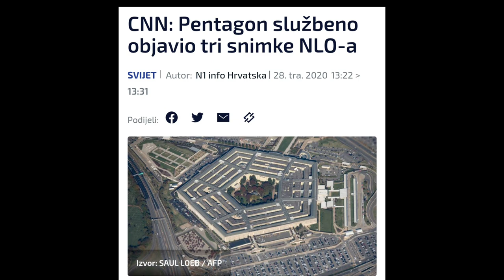Bliski susret sa NLO / UFO - Mirsad Fazlić -Aero klub Željava 2021 godina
Bivši vojni pilot, pukovnik avijavije u penziji Mirsad Fazlić priča o svom bliskom susretom sa  NLO-om sredinom osamdesetih godina , tokom rutinskog leta sa avionom MIG 21. Razgovor i prilog vodila i uradila Melita Mujadžić-RTV USK sa malom doradom Hamdija Mešić.